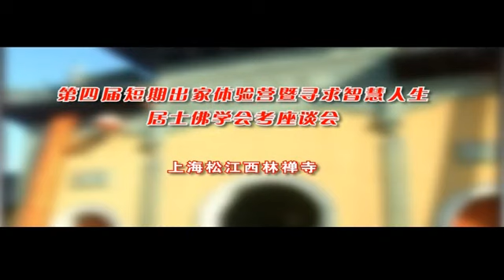上海西林禪寺居士佛學會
鬆江西林禪寺座落於老城區華亭老街，高大雄偉的山門飛檐斗拱系磚、石、木結構。門前四尊石獅守護佛地。牆上兩側"若般"、"脫解"道出佛教真諦。而由德高望重滬上名家杜宣老人書寫的："古剎立雲間七紀興衰尚留鬆江水，禪風到西林十方護持重顯寶塔光。"一副對聯更是道出西林寺的源遠流長的歷史及眾信崇拜之意。兩扇大門寬大通暢，迎送眾多香客進香禮佛。寺廟黃色圍牆高筑被四周的銀杏樹映襯更顯佛地庄嚴。進入山門便是青石板鋪就的廣場，中設蝙蝠圖案點綴，兩旁鬆柏盆景擺放有序。而豎立廣場中央的是銅鑄"長明燈，""唵嘛呢叭彌吽"六字大明咒環繞燈座，八面鐫刻《尊勝咒》經文。東西分別為鐘鼓樓系開啟式的石、磚、木二層結構，分設地藏殿、觀音殿。銅鐘重約二噸，系108位信徒捐款澆鑄而成，鐘上刻有："聞鐘聲，煩惱輕；智慧長，菩提增。離地獄，出火坑；願成佛，度眾生。"鐘聲宏亮，聲播四方；大鼓直徑2米，鼓聲沉沉。晨鐘暮鼓，顯示佛門的庄嚴肅穆！